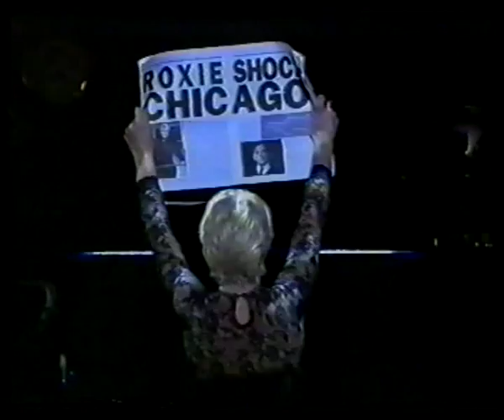Chicago in Utrecht - 11:26 - Pia Douwes, Simone Kleinsma & Marjolijn Touw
Part 11 of 26 of the original production of Chicago in Utrecht

Numbers in this part:
Roxie

Velma Kelly - Pia Douwes
Roxie Hart - Simone Kleinsma
Mama Morton - Marjolijn Touw
Billy Flynn - Stanley Burleson
Amos Hart - Serge-Henri Valcke
Mary Sunshine - Robert Besselaar

Ensemble - Manuel Monnich, Mischa Hendriks, Daan Wijnands, Joost de Jong, Stefan Swinkels, Esther Koenen, Sandra Stam, Frédérique Sluyterman van Loo, Laurie van Iersel.

I will take down on request. I only put it up so more can enjoy what I think is the best production of Chicago with some of the best musical talents we have!